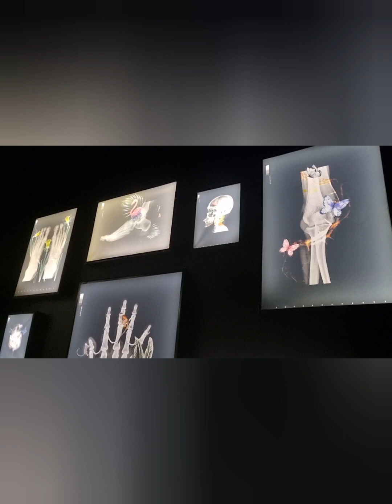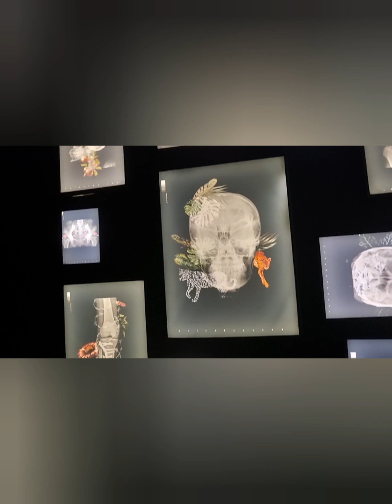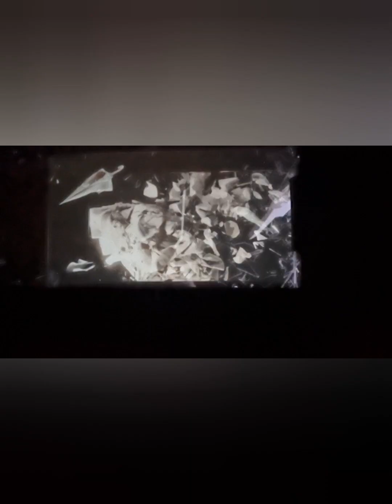Frida e a exposição em Salvador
Segunda parte da mostra de Grida Kahlo em Salvador - Ba.